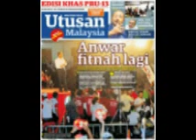KULIAH JUMAAT TG HHADI BMAM - MESTI BERIMAN DENGAN HARI AKHIRAT